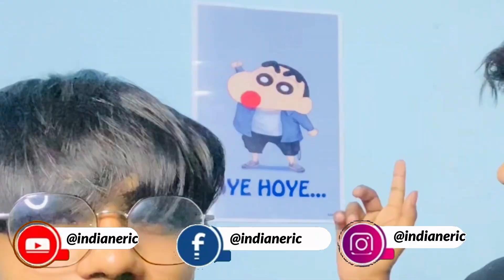Fastest way to Cover Your CUET Syllabus 📚 | MUST WATCH 🔥| CUET 2024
Cuet 2024 , Delhi University
Cuet tips and Tricks
Cuet syllabus in less time
Cuet strategy
Cuet 2024

Hashtags

Cover lines -
1. Cuet tips and Tricks
2. How to Score high in cuet 2024
3. Cuet exam preparation
4. Tips for cuet 2024
5.  Cuet admission 2024
6.  Mock test for Cuet 2024

delhi college
Du vlogs
Indian Eric
Best College life
Cuet 2024
College vlogs

And I'm a Youtuber !! ❤️

Spelling check -( Indian Eric) ,
Indian iric , Eric vlog , Indian erik , Indian Arik ,Indian ayrik  , Indian Eric vlogs India Eric vlog  ramjas vlog
Ramjas vlog